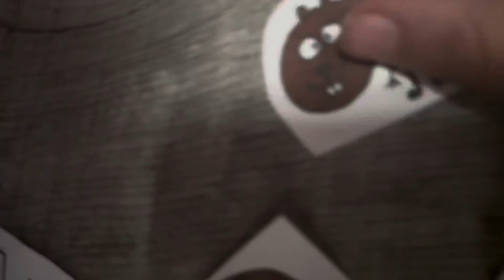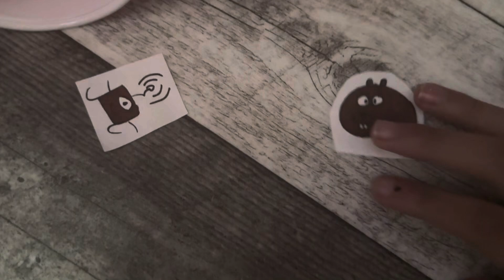Yuyis cortos día del padre episodio 19